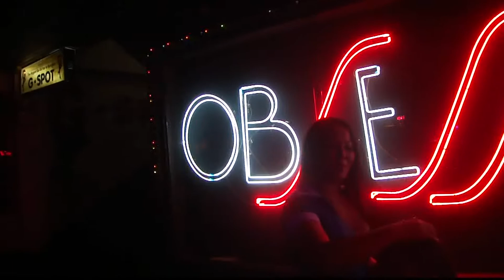Nana Plaza Bars Walk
This is a walk through via the basement of Nana Plaza in Bangkok before the Military Government stepped in and screwed up everything now everything is screwed up and they run around like headless chicken and make foreigners responsible foe the fallout, Thai style more confusion?